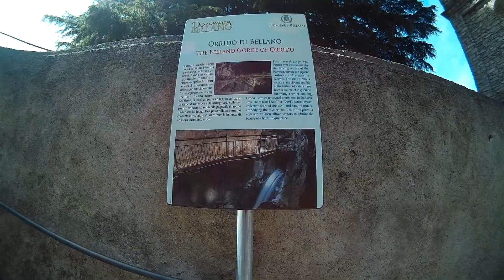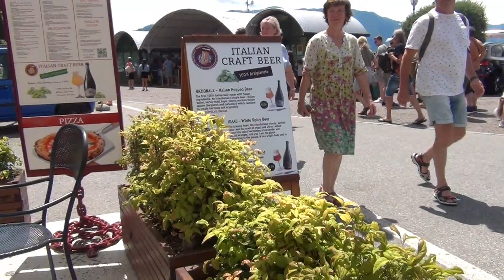VARENNA lago di Como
Il borgo di Varenna è molto bello e merita sicuramente una giornata per visitarlo, noi abbiamo visitato  la villa Monastero, ma forse era meglio visitare villa Olmo,  perché  i giardini non sono poi molto curati .comunque sicuramente un bel borgo.